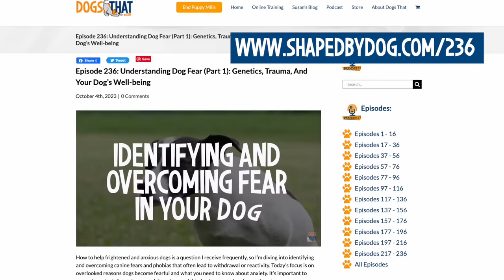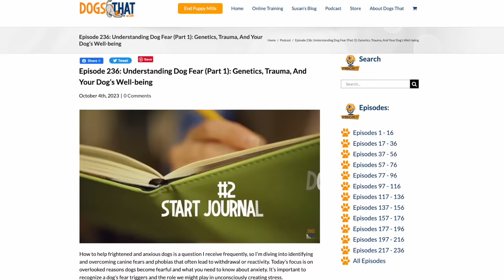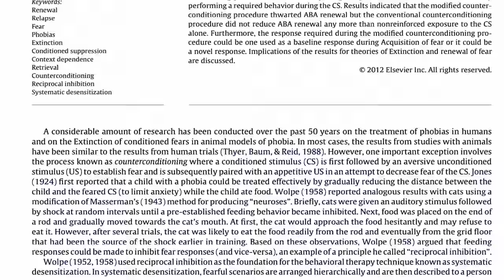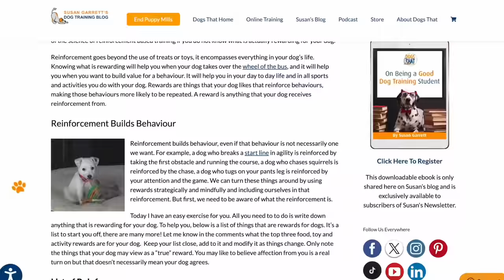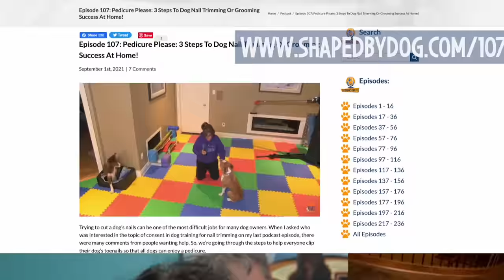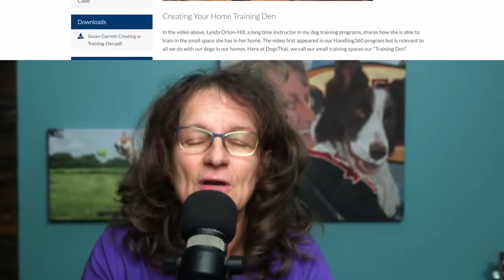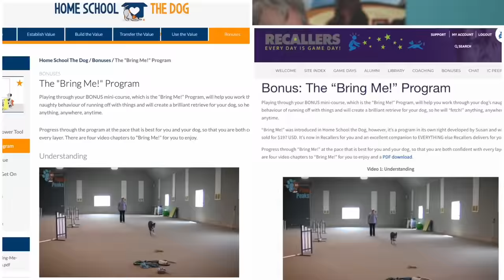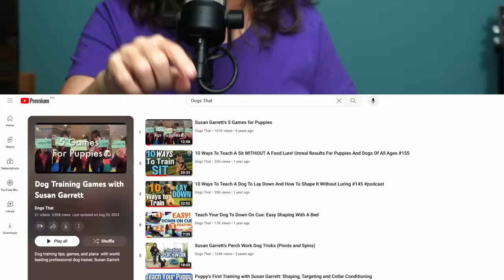A Plan For Your Fearful Dog (Part 2): Susan Garrett’s Strategic Plan For Anxious Dogs #237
In episode 236 I detailed 10 reasons why dogs might show fear. In today’s part two, I’m giving you a strategic plan to help fearful, anxious dogs grow into calm, confident family pets. My uncommon approach is a game changer for dogs that are constantly afraid, anxious, over-reactive, or extremely excitable. Be sure you’ve listened to Part 1 first so you can identify the triggers that might be contributing to your dog’s fear. Leave me any questions below and here’s to helping you and your dog create a joyful life together!

🐾Key Episode Moments
00:00 Susan Garrett’s Strategy for Overcoming Fear in Dogs.
00:49 When to seek help from an applied veterinary behaviorist.
01:06 Watch 1st: Understanding Dog Fear (Part 1): Genetics, Trauma, And Your Dog’s Well-being
01:46 The science behind Susan Garrett’s dog training methodologies.
02:23 Myths about reinforcement-based dog training.
04:07 Take note of your dog’s body language when happy.
04:34 Step 1: List your dog’s triggers.
05:22 Step 2: List the environments where your dog is at their best and worst.
06:21 About Classical Conditioning aka Pavlovian Conditioning for fearful dogs.
06:54 Why I use both Classical and Operant Conditioning for helping fearful dogs.
07:12 Published research on Classical plus Operant Conditioning for overcoming fear in rats.
08:05 Habituating and generalizing fear triggers into white noise.
09:19 The Triangle of Growing Confidence for dogs.
09:59 Base of Triangle: Reinforcers
10:35 Left Side of Triangle: Environments
11:22 Right Side of Triangle: Valuable Dog Training Games
12:16 Transfer value into games your dog loves to play.
12:45 Two categories of valuable games.
13:05 The Yerkes-Dodson Curve of Arousal in animals.
13:34 Examples of compound games for dogs.
14:01 Valuable calm games for dogs.
15:18 Play the games at the place and time your dog is most comfortable.
15:56 Create a distraction-free training den.
16:14 Use the hierarchy of reinforcement for rewards.
16:58 Success Story: Triangle of Confidence for my scared dog, This!
22:08 Counter-conditioning fear takes more than treats.
22:36 How to get all the dog training games with coaching support.

Join Home School the Dog or Recallers

Resources
1. Podcast Episode 236: Understanding Dog Fear (Part 1): Genetics, Trauma, And Your Dog’s Well-being - youtu.be/1baRrsgipII
4. Podcast Episode 4: T.E.M.P. (Tail, Eyes/Ears, Mouth, Posture) - youtu.be/rZLXI9H3Aro
5. Podcast Episode 112: Stressed Dog? How Trigger Stacking Might Be Putting Your Dog Over Threshold -  youtu.be/Vxp2rQC8VMY
6. Podcast Episode 156: Dog Fireworks Anxiety Prevention: How To Keep Your Dog Safe And Calm - youtu.be/nHGzCFB6I6Y
7. Podcast Episode 171: Dog Training With Layered Shaping: Why Classical Conditioning Must Come First - youtu.be/VYzJsErAXhs
8. Article: Learning and Motivation: A modified counterconditioning procedure prevents the renewal of conditioned fear in rats
9. Podcast Episode 184: Proofing Vs Generalizing In Dog Training To Grow Skills And Confidence - youtu.be/FKUo3NWXhLE
10. Podcast Episode 205: The Hidden World Of Reinforcement For Dogs And Why You Need To Know - youtu.be/p1UWLxdDPEI
13. Podcast Episode 90: Premack, Dog Training and Transfer of Value - youtu.be/WeTfM6G-7AA
16. Podcast Episode 203: Reactive, Unmotivated and Fearful: Finding Resiliency For This! Beyond Dog Training Part 1 - - youtu.be/ph0ud1Xx9I8
17.